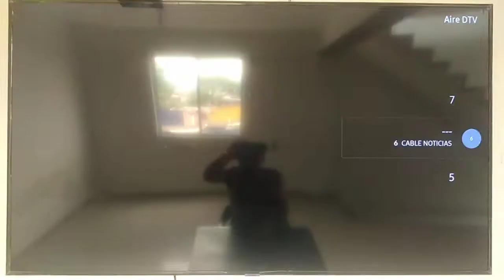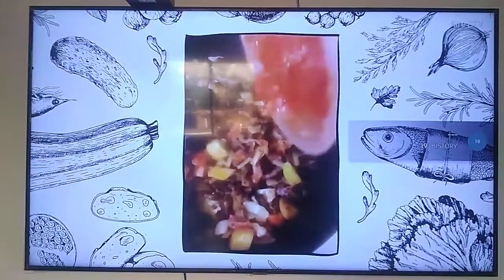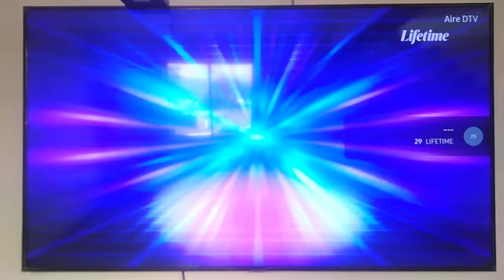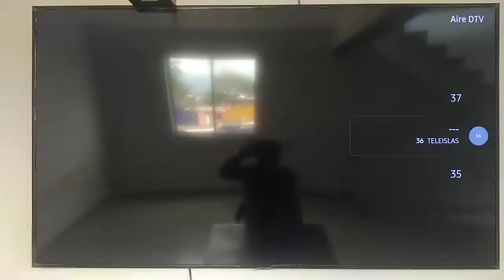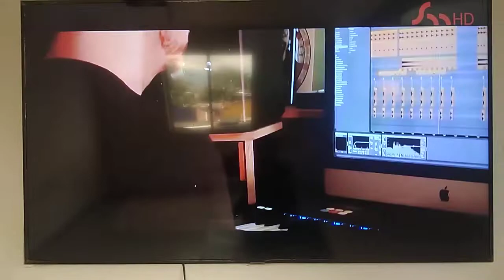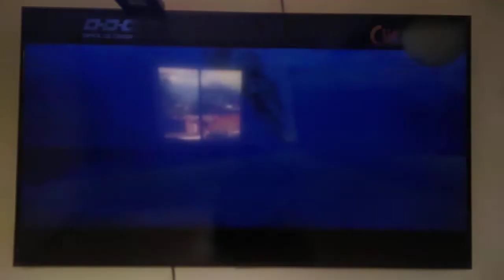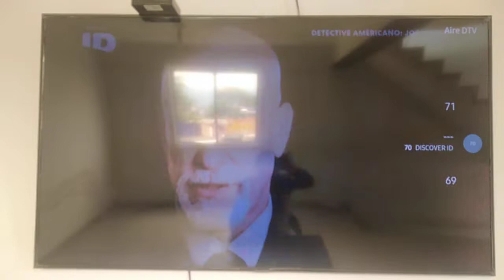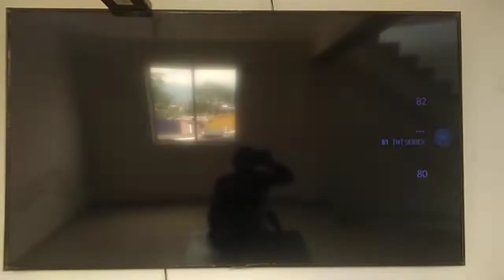Zapping Digital De Canales Promo Visión SAS Villavicencio Restrepo Y Cumaral Meta Noviembre 2022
Este zapping digital que tiene 84 canales algunos en HD y otros en estándar en un futuro la empresa agregue más canales en digital para ampliar más la oferta y espero que en esa grilla agreguen los canales de Olé Distribution (Studio Universal DreamWorks CNBC Sony Movies) y los de Televisa Univision (Las Estrellas TL Novelas De Película Golden BitMe Golden Edge) también hay canales con audio múltiple a continuación les dejo este zapping digital de Promo Visión SAS

01 DISNEY CHANNEL HD
02 SURAM TV HD
03 PARAMOUNT NETWORK SD
04 RCN HD
05 CARACOL HD
06 CABLE NOTICIAS HD
07 CANAL 1 SD
08 STAR CHANNEL HD
09 MTV SD
10 SEÑAL COLOMBIA SD
11 CINECANAL HD
12 COMEDY CENTRAL HD
13 IVC HD
14 TRO SD
15 TELESUR SD
16 CITY TV HD
17 SYFY HD
18 SONY CHANNEL HD
19 HISTORY HD
20 HISTORY 2 HD
21 ESPN 4 HD
22 FOX SPORTS 2 HD
23 FOX SPORTS 3 HD
24 CORAZÓN AZTECA HD
25 TELEANTIOQUIA SD
26 WARNER HD
27 E! HD
28 A&E HD
29 LIFETIME HD
30 MUNDO AZTECA HD
31 RT ESPAÑOL SD
32 CGTN SD
33 CRISTOVISION SD
34 SUN CHANNEL SD
35 CANAL CONGRESO SD
36 TELEISLAS HD
37 ZOOMOO HD
38 BABY TV SD
39 NICKELODEON SD
40 NICK JR SD
41 MC SD
42 TELE NOSTALGIA HD (EN NEGRO)
43 RUMBA TV HD (EN NEGRO)
44 SUPER MÚSICA HD
45 TRECE SD
46 CANAL CAPITAL SD
47 TELECARIBE SD
48 TELEPACIFICO SD
49 CINEMA AZTECA HD
50 FX HD
51 CANTINAZO HD
52 CINEMA + SD
53 CLIC AZTECA HD
54 AXN HD
55 TELEMEDELLIN SD
56 VE PLUS SD
57 MI GENTE 3.0 SD
58 NATIONAL GEOGRAPHIC HD
59 TV AGRO HD (EN NEGRO)
60 CANAL ANTIESTRÉS HD
61 DISCOVERY KIDS SD
62 ANIMAL PLANET SD
63 CARTOONITO SD
64 DISNEY JUNIOR SD
65 DISCOVERY SD
66 TOONCAST SD
67 HGTV SD
68 DISCOVERY SCIENCE SD
69 TLC SD
70 DISCOVERY ID SD
71 HOME & HEALTH SD
72 DISCOVERY TURBO SD
73 ESPN SD
74 ESPN 2 SD
75 SPACE SD
76 UNIVERSAL TV SD
77 CINEMAX SD
78 TCM SD
79 GLITZ SD
80 DHE SD
81 TNT SERIES SD
82 CNN ESPAÑOL SD
83 TELEMUNDO INTERNACIONAL SD
84 UNIVISION SD